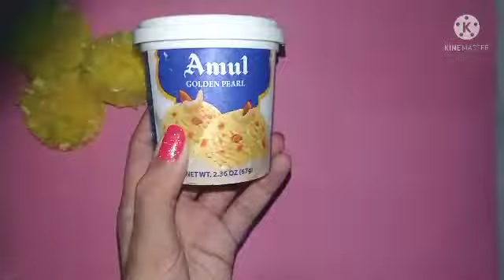DIY pen stand || How to make a pen stand from waste ice cream cup|| Craft Unqiue